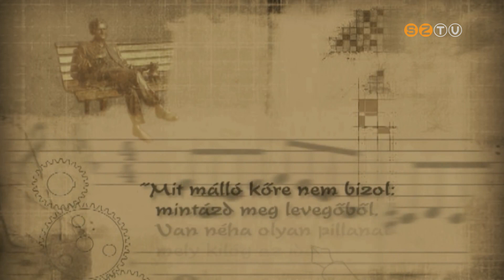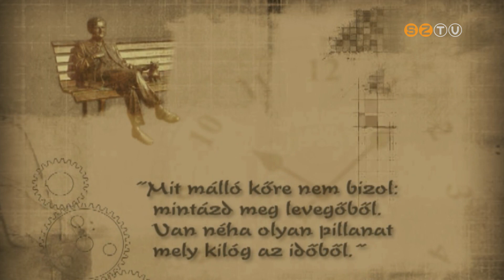Műhely - 2023. április 25.